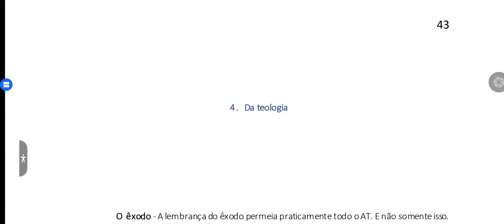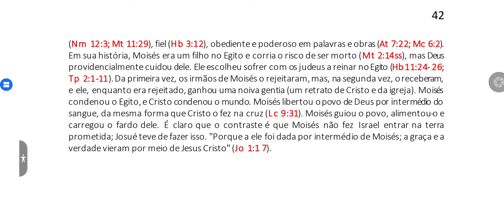30. Moisés e Cristo